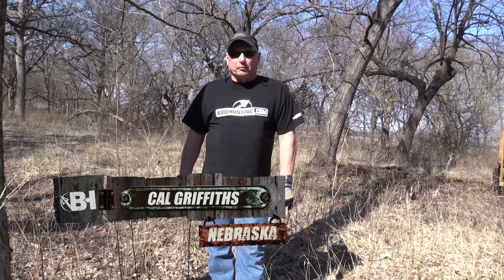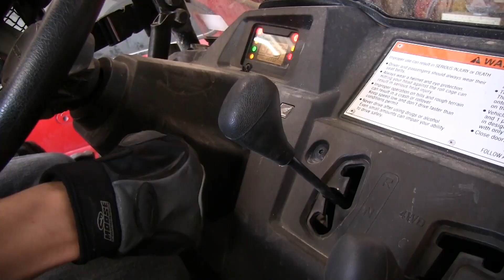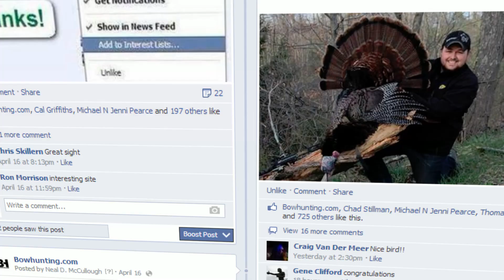Bowhunt or Die Season 06 Episode 01: Beards & Birds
Bowhunt or Die kicks off Season 6 with some great shed antler hunting and an early season gobbler on the ground.  Join Justin as he sets out to find sheds from his two top hit list bucks.  We'll also check in with Todd, Tommy and Neal as they get their kids out for some shed hunting as well.  Before it's all over we wrap up with Josh Sturgill taking down a Tennessee longbeard on opening day.  As always the best bowhunting action is right here on Bowhunt or Die!